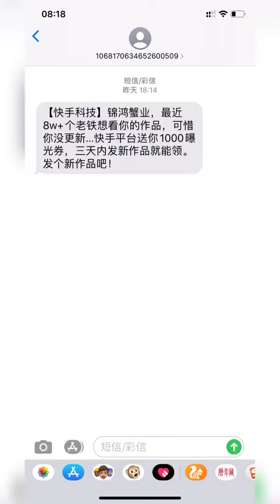91 你们都想知道我干啥去了？今天必须的给大家汇报一下了！今天是中秋节！祝所有的老铁们中秋节快乐！节后的螃蟹一直到过年都会有！